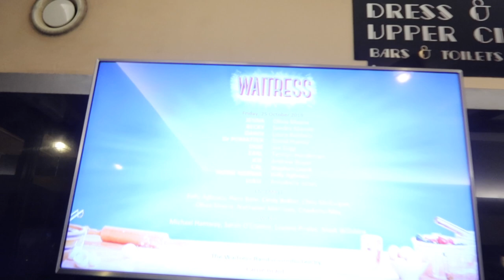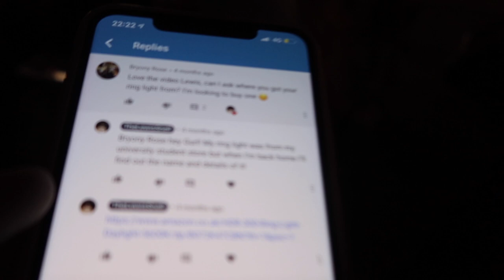My first Waitress vlog with Lewis Snell! includes bows & stage door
So I finally vlogged going Waitress! I've been 5 times and have yet to film it! I went with the lovely and talented Lewis so make sure to check out his channel TheLewisSnell!
Also sorry for the not making the vlog more informative if you guys are more interested in the show let me know because I'm sure I will back in the Adelphi soon!!
THANKS FOR 3.5K!!! I LOVE YOU GUYS 💜

-About Me!-
Name: Bryony
Age : 18
Vlogging camera: Canon G7X mark iii
Main camera: Canon EOS 200D
Fun fact about me: I've seen Six 13 times!